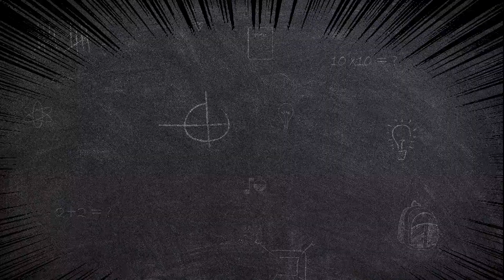Giang kim Cúc Là Ai ? Giang Kim Cúc Hốt Rác? | Giang Kim Cúc Ở Đâu ? | Top Hot Channel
Giang kim Cúc Là Ai ? Giang Kim Cúc Hốt Rác? | Giang Kim Cúc Ở Đâu ? .
Giang Kim Cúc là ai?
Giang Kim Cúc là một doanh nhân kinh doanh bất động sản ở TP.HCM, bắt đầu được chú ý qua hành trình nhặt rác, khắp đất nước năm 2019. Những tháng gần đây, Giang Kim Cúc được biết đến là người thường hỗ trợ người khó khăn bằng qua kêu gọi trên livestream, fanpage trong dự án "Chuyến xe nghĩa tình", "Quỹ từ thiện mai táng 0 đồng".
Năm 2019, Giang Kim Cúc là thành viên của tổ chức Trashpackers (Người đi nhặt rác). Kim Cúc cùng với chị gái tham gia nhặt rác từ Đà Nẵng, Quảng Nam, Nha Trang, Phan Thiết, Bình Phước, TP HCM… Hành động của cô được nhiều người và báo đài tung hô.
Từ năm 2020 và đặc biệt đến năm 2021, khi tình hình dịch bệnh ở TP.HCM diễn biến phức tạp hơn, Giang Kim Cúc gây chú ý với nhóm thiện nguyện không tên cùng vai trò trưởng nhóm. Nhóm này chuyên cứu trợ cho những gia đình có người thân mất vì Covid-19. Khoảng tháng 8/2021, nhóm có 35 thành viên, còn đội hỏa táng miễn phí có 20 thành viên. Nhóm từ thiện này của Giang Kim Cúc sinh hoạt và ăn ở tại chùa Pháp Minh (xã Tân Quý Tây, H.Bình Chánh).
Giang Kim Cúc và nhóm thường tìm đến những người có hoàn cảnh khó khăn, giúp đỡ họ bằng cách livestream, đăng bài trên trang "Giang Kim Cúc và các cộng sự" để kêu gọi đóng góp qua số tài khoản. Nhóm từ thiện của Giang Kim Cúc đánh động được cả giới nghệ sĩ như Xuân Lan, Việt Hương... Nghệ sĩ Việt Hương còn tặng xe cho đoàn.

Sản phẩm của Top Hot Channel